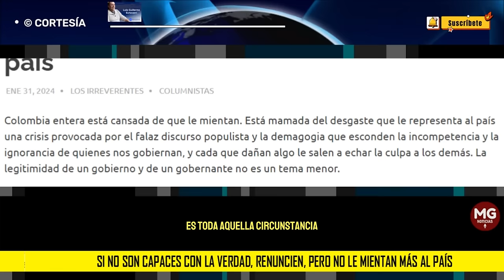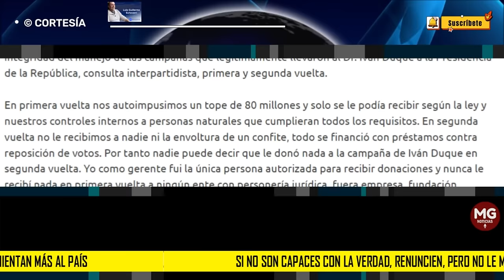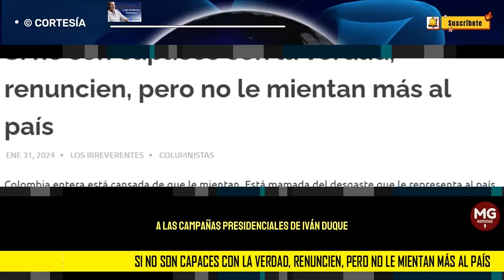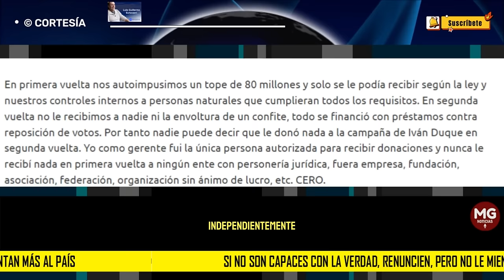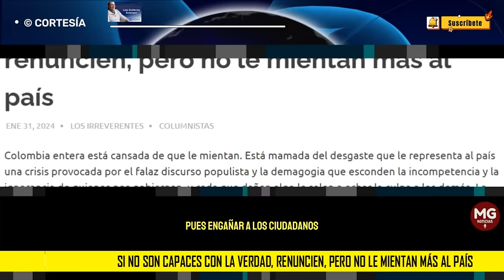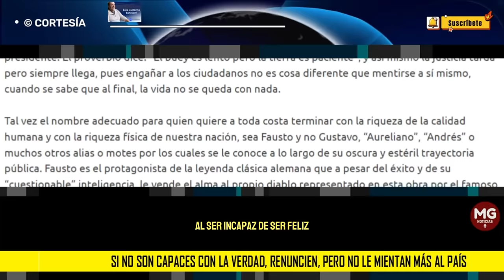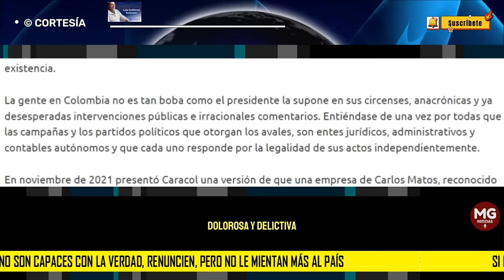SI NO SON CAPACES CON LA VERDAD, RENUNCIEN, PERO NO LE DIGAN MENTIRAS AL PAÍS 🛑 Luis G. Echeverri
Colombia entera está cansada de que le mientan. Está mamada del desgaste que le representa al país una crisis provocada por el falaz discurso populista y la demagogia que esconden la incompetencia y la ignorancia de quienes nos gobiernan, y cada que dañan algo le salen a echar la culpa a los demás. La legitimidad de un gobierno y de un gobernante no es un tema menor.
columna LUIS GUILLERMO ECHEVERRI